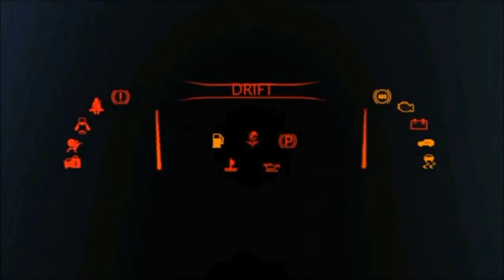DFSK TO LAUNCH TWO CROSSOVER SUV THIS YEAR IN PAKISTAN | PRICE, SPECS & FEATURES | ABPRODUCTIONCARS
In this video you will watch the review of that dfsk is about to launch two crossover suv this year in pakistan along with it’s price, specs & features.